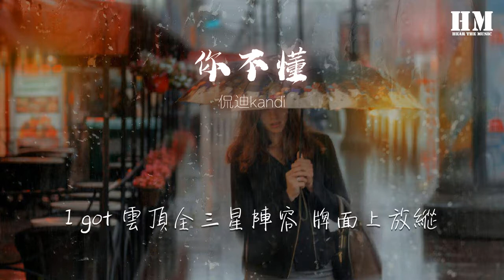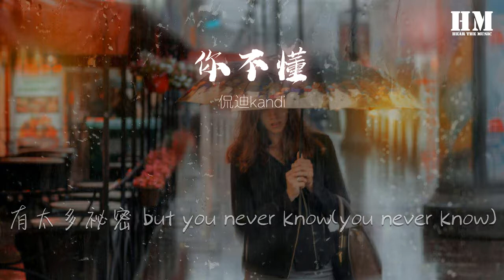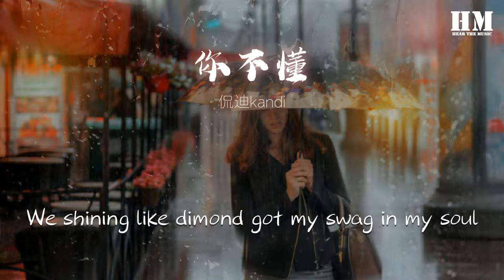侃迪kandi - 你不懂『You never know (you never know)』【動態歌詞Lyrics】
你不懂

00:00  作詞 : 侃迪kandi/G.G(張思源)
00:01  作曲 : 侃迪kandi/G.G(張思源)
00:10 混音：AA
00:13 We shining like dimond got my swag in my soul
00:17 你喜歡聽的話老子不願說出口
00:21 行蹤你猜不透他們向左我向右
00:24 I'm 黑夜裏的ninja but you never ever know
00:28 You never know (you never know)
00:29 You never know (you never know)
00:31 有太多祕密 but you never know(you never know)
00:35 You never know(you never know)
00:36 You never know (you never know)
00:38 我可以透露 but you never know(you never know)
00:41 gg：
00:42 我知道狠人話都不多你怎麼說都沒用
00:46 抱歉我沒空
00:47 忙着和我kandi打電動
00:49 I got 雲頂全三星陣容 牌面上放縱
00:53 你向西 我向東 feel like papollon
00:57 嗯嗯 knock knock knock...
00:59 對你bow bow
01:00 bow bow
01:01 看你向上跳給你大蓋帽
01:02 在我面前飄逸衝出賽道
01:04 和我的兄弟們繼續飛
01:06 出什麼事情我gg背
01:08 wait 想要怎樣錢得到位
01:10 沒有關係 我們全都ok
01:11 We shining like dimond got my swag in my soul
01:15 你喜歡聽的話老子不願說出口
01:18 行蹤你猜不透他們向左我向右
01:22 I'm 黑夜裏的ninja but you never ever know
01:26 You never know (you never know)
01:27 You never know (you never know)
01:29 有太多祕密 but you never know(you never know)
01:32 You never know(you never know)
01:35 You never know (you never know)
01:37 我可以透露 but you never know(you never know)
01:39 kandi：
01:41 Wow 他們都在wow 裝沒看到依舊淡定壓低我的帽
01:44 隨便free個demo put my name on the top
01:46 你的錢包只能乖乖被我套
01:48 走我玩過道
01:49 但是天賦沒我的貴
01:50 只能碰我睡過的妹
01:51 思緒在繞
01:52 費力想要追我的背
01:54 一羣沒頭的fake
01:55 因爲我是吃過了菠菜的水手
01:57 讓我看看你皺起的眉頭
01:59 哥們就是在吊你的胃口
02:00 我一直超車 但絕對不回頭
02:02 要天天 喝維他命 c
02:04 補充 我的 戰鬥力
02:06 If you wanna copy me
02:08 名字後頭加個D
02:11 We shining like dimond got my swag in my soul
02:14 你喜歡聽的話老子不願說出口
02:17 行蹤你猜不透他們向左我向右
02:21 I'm 黑夜裏的ninja but you never ever know
02:25 You never know (you never know)
02:26 You never know (you never know)
02:28 有太多祕密 but you never know(you never know)
02:32 You never know(you never know)
02:34 You never know (you never know)
02:35 我可以透露 but you never know(you never know)